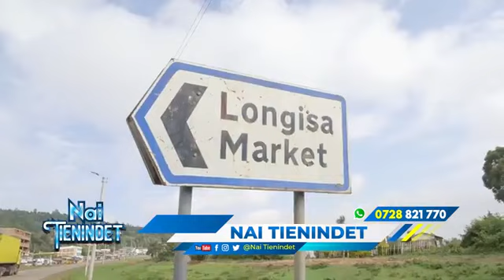S.k Ronny music journey.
this is all about S.k Ronny life in music industry.